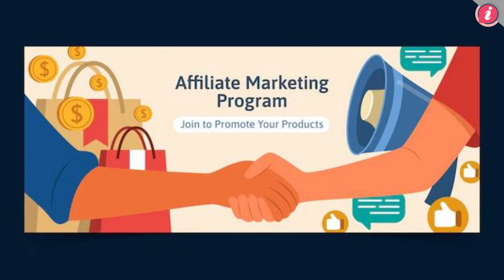Thiết kế website Affiliate cho doanh nghiệp nhỏ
👉Affiliate hay tiếp thị liên kết là hình thức kinh doanh theo mô hình cộng tác viên. Sản phẩm sẽ được các cộng tác viên giới thiệu bằng nhiều hình thức khác nhau nhưng đều sử dụng đường link của sản phẩm. Cộng tác viên sẽ được hưởng hoa hồng trên mỗi lần click, mua hàng tùy vào chính sách của nhà cung cấp.
✨ Với nhiều năm kinh nghiệm trong ngành và đã từng hợp tác với nhiều doanh nghiệp, Nhơn Mỹ tự hào là đơn vị cung cấp dịch vụ tạo website Affiliate  chuyên nghiệp và trách nhiệm nhất. Đến với chúng tôi, khách hàng sẽ nhận được các chế độ đãi ngộ hấp dẫn sau đây:
🌟Trang web chất lượng, tính năng thân thiện và dễ sử dụng.
🌟Hỗ trợ tư vấn trực tiếp và lên ý tưởng xây dựng website cho khách hàng.
🌟Tư vấn, giải đáp thắc mắc miễn phí.
🌟Bảo hành trọn đời.
🌟Luôn biết cách lắng nghe khách hàng và làm hài lòng khách hàng.

🏠 Số1448 Đường 3/2, Phường 2, Quận 11, TPHCM
Để được tư vấn và báo giá một cách nhanh chóng nhất!

Cre: Bích Hợp_NV